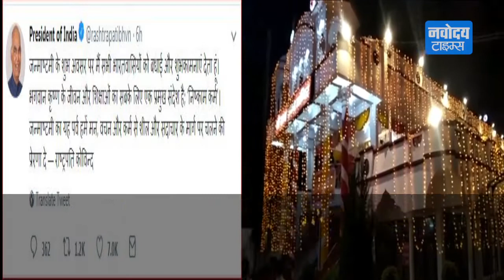Krishna Janmashtami की देशभर में धूम, PM Modi और राष्ट्रपति ने दी देशवासियों को बधाई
यशोदा के लाल और भगवान विष्णु के आठवें अवतार माने जाने वाले श्रीकृष्ण का आज जन्मदिन है…हर साल की तरह इस बार भी पूरा देश श्रीकृष्ण जन्माष्टमी  बड़े धूमधाम से मना रहा है…